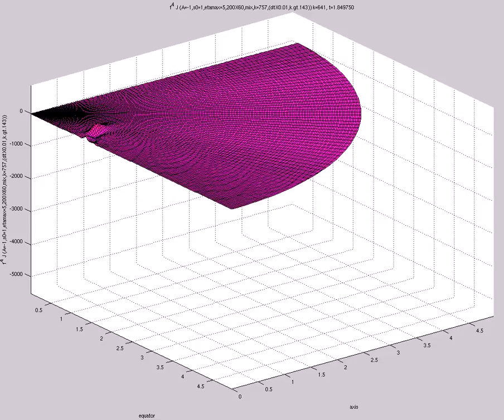f^4 J (A=-1,s0=1,etamax=5,200X60,mix,k=757,dtX0.01,k.gt.143)